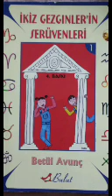İkiz Gezginler'in Serüvenleri Betül Avunç Bölüm 9 SON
Yazan Betül Avunç
Bulut Yayın Dağıtım Tic.ve San.Ltd.Şti